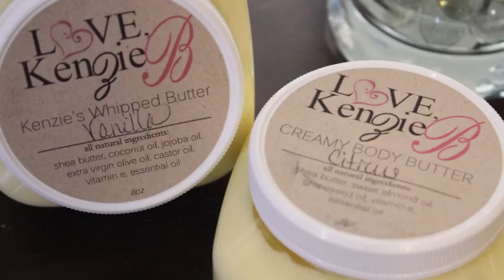March Favs 2015 - Sabon|CreoleAmour|Anastasia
Hey Everyone. here are a few of my favs from March along with a few extras. I hope you enjoy and let me know what your favorite is.